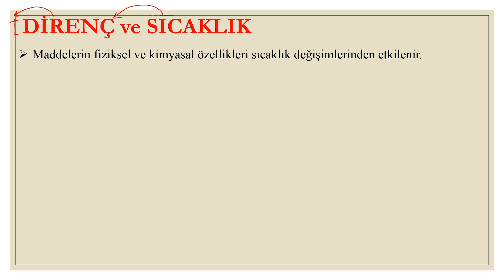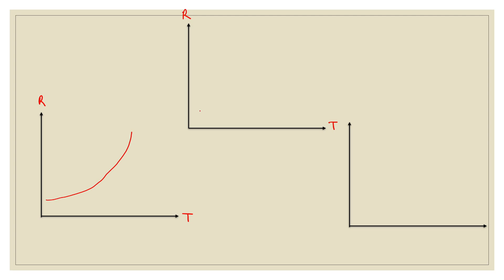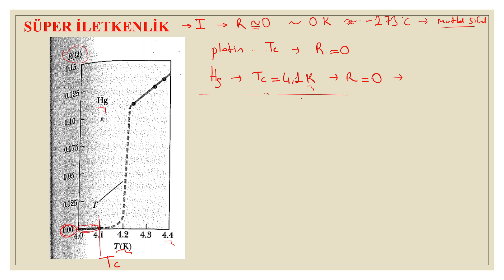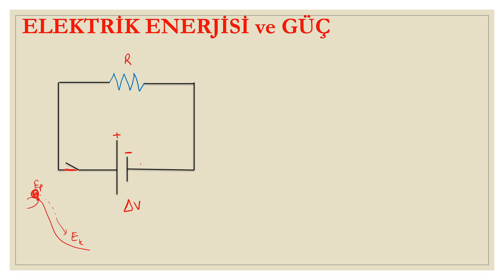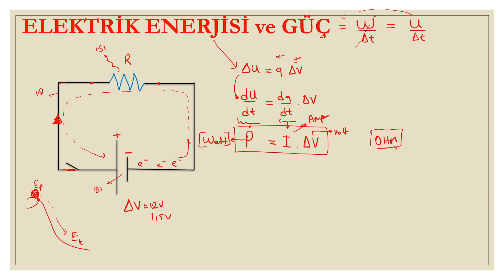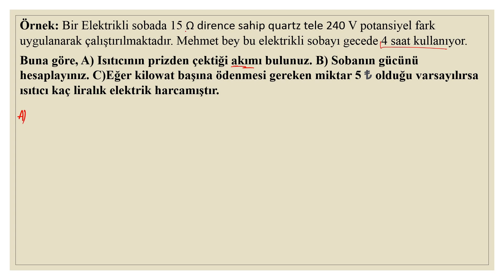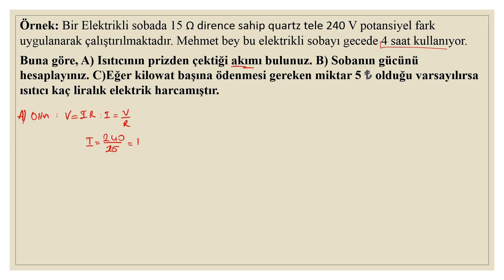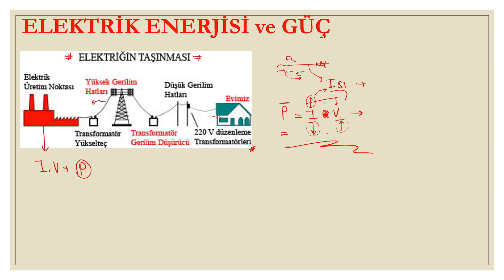Fizik 2: Direnç ve Sıcaklık & Elektriksel Güç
Herkese selamlar,
'Direnç ve Sıcaklı' ve 'Elektrik Enerjisi ve Güç'  Konu Anlatımı ve Soru Çözümü...

İçerik
Ders: Fizik 2: Elektrik ve Manyetizma
Konu: Akım ve Direnç (5. Bölüm)

Diğer içeriklerimiz ve ders videoları için kanalımızı ziyaret edebilir.